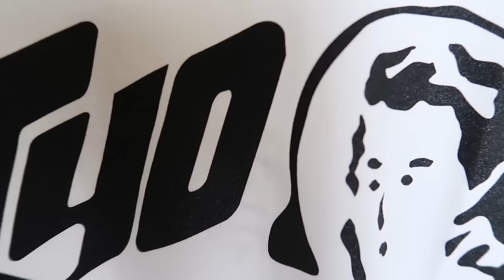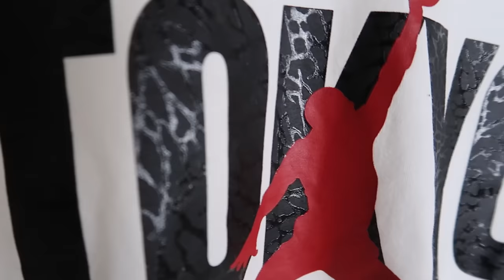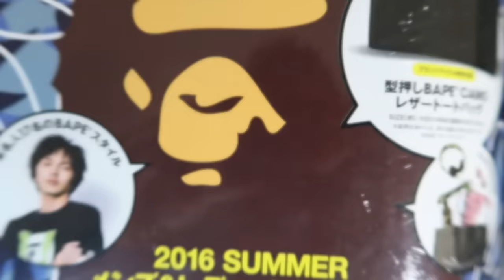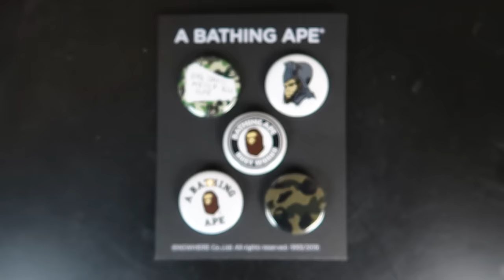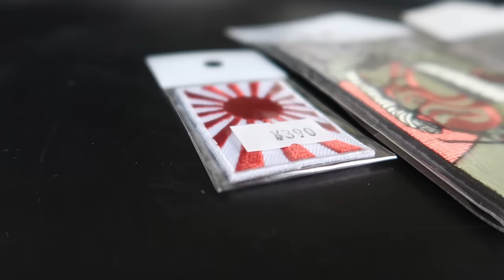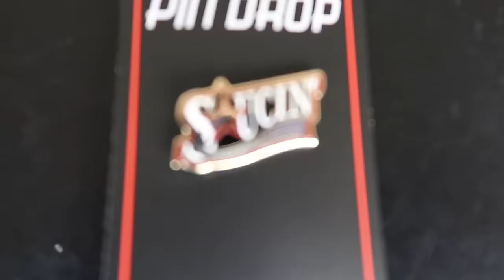SHOOK'S JAPAN HAUL !!